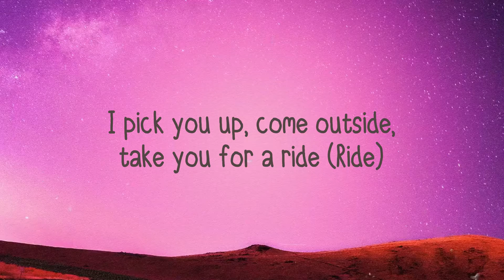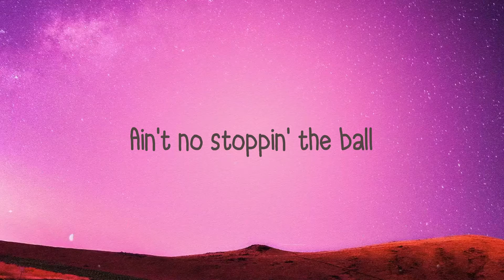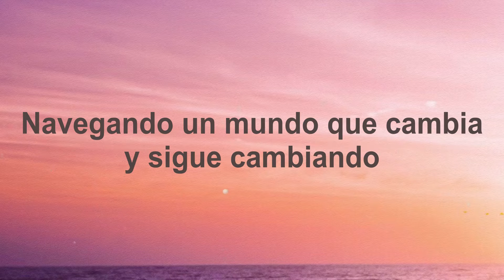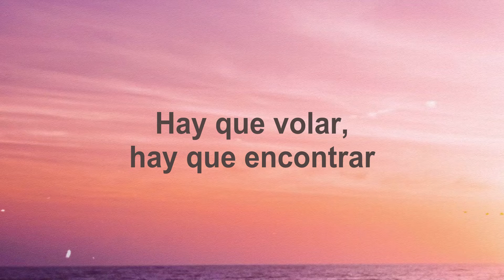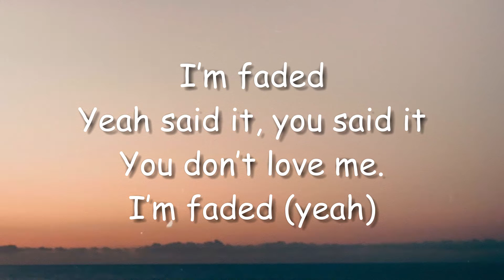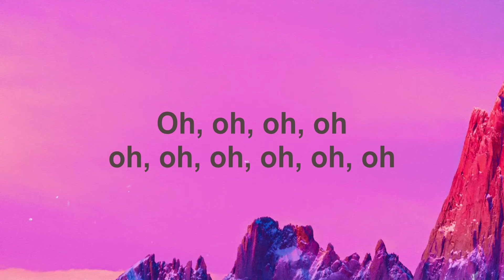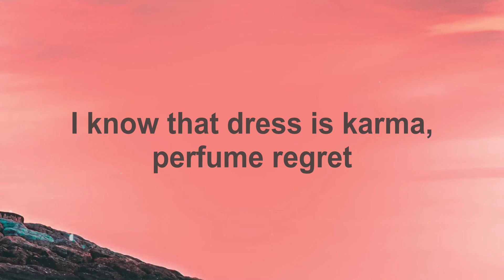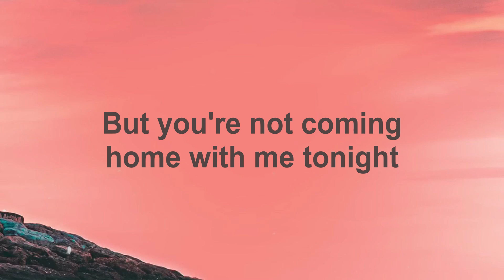Freaky Deaky - Tyga, Doja Cat (Lyrics) 🍾